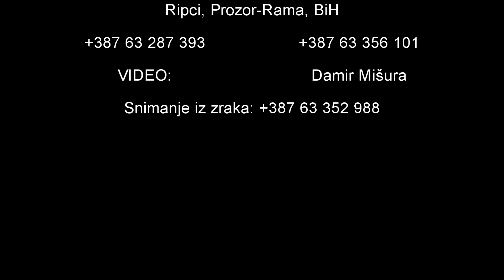Apartman Malekin - Ripci / Prozor-Rama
Apartman Malekin nalazi se u Ripcima, općina Prozor-Rama, Bosna i Hercegovina.